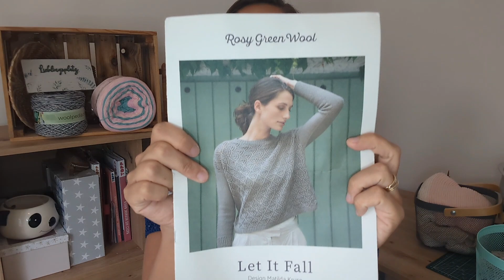Podcast #04 Strickpodcast | Cropshirt | stricken & häkeln Verlosung 🎁| Strickjacke| Vlog | Socken 😂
Hallöchen ihr süßen,

es war mal wieder an der Zeit, ihr braucht Infos von und um meine Strick- und Häkelprojekte.

Schaut meine aktuellen Wips und fertige Projekte an und klaro ganz viel schönes Garn zum angucken.

Shopping habe ich auch wieder betrieben 😂.

Viel Glück für die Verlosung 💖

Gruß eure Lissi 💗💗

Ihr wollt kein Video mehr verpassen?

Geschäftliche Anfragen an:
Das alleinige Urheberrecht & Copyright
dieser Anleitung liegt bei Clarissa Gastl.
Genannte/gezeigten Marken & Produkte, sind Teil der Anleitung/des Erfahrungsberichtes,  Videos mit bezahlten Produktplatzierungen sind entsprechend gekennzeichnet.
Titel: Ice & Fire
Interpret: King Canyon